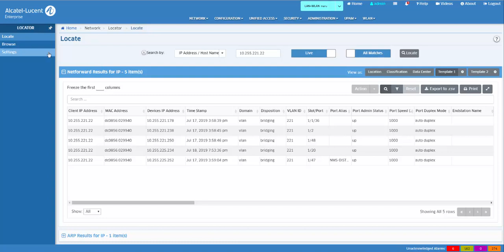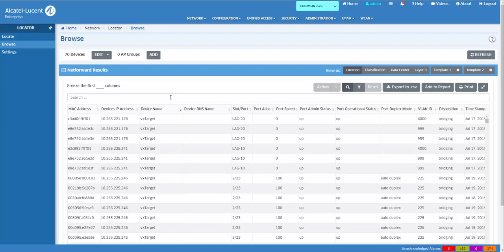OmniVista 2500 - Locator Browse Feature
Learn about the OmniVista 2500 NMS Locator Browse Feature.